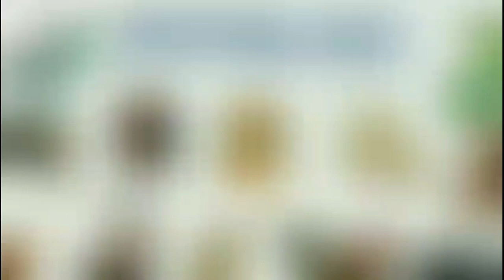Tử Vi Tháng 6 Âm Lịch 2023 của TUỔI DẦN ‎‎- Tháng Kỷ Mùi